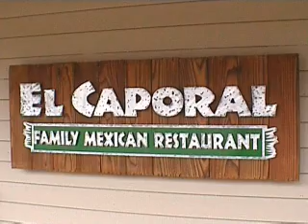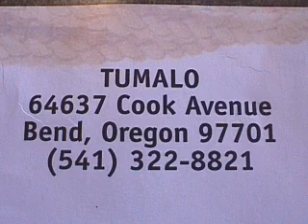El-Caporal Family Mexican Restaurant NOW IN Sunriver Oregon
El-Caporal Family Mexican Restaurant, now in Sunriver Oregon The Restaurant can be found at building #19 in The Village at Sunriver. Hours are 11am to 10 pm, 7 days a week.
Internet Video Marketing by Total Exposure Studios.com
When Visiting, Please mention that you found us on the Net!